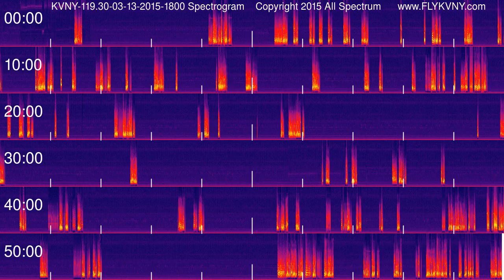Van Nuys Airport Tower Recordings 119.3 MHz 03-13-2015 1800 hour Spectrogram